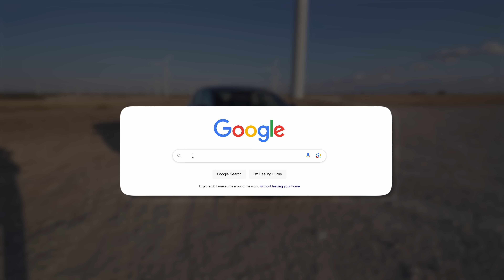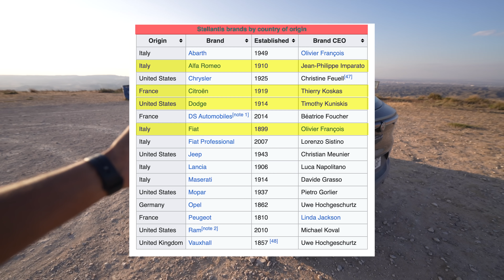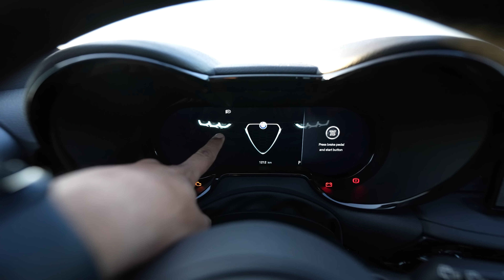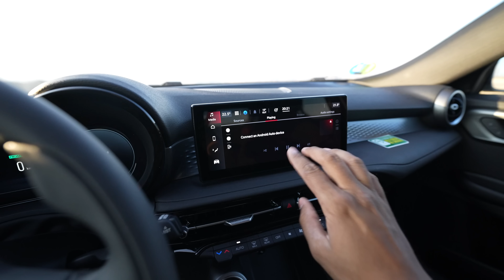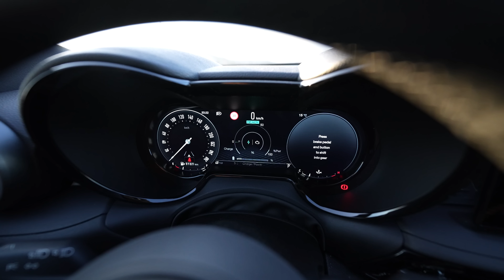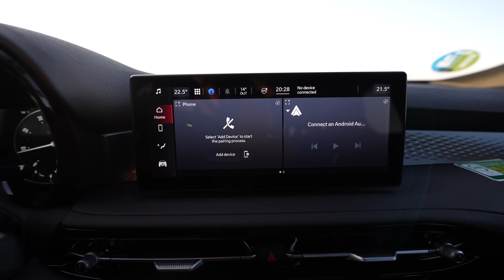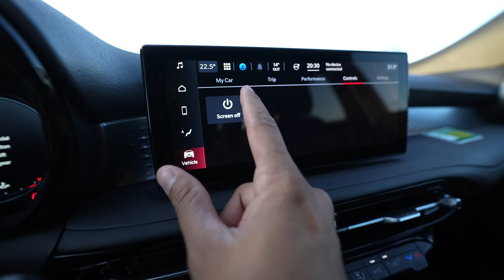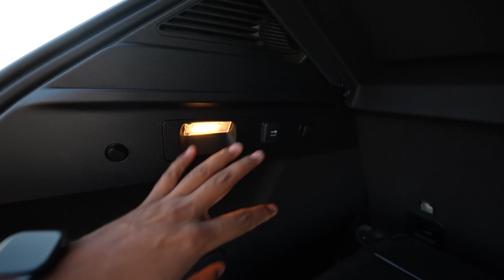New Alfa Romeo Tonale Drive Impressions | Gagan Choudhary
Alfa Romeo is among the Italian brands that enthusiasts look up to. But a few years back, they were doing exactly the same mistake that Porsche was making a couple of decades back, building only for a select few. Now they finally want to survive by selling some mass-market models and hence Tonale. But how different is this Tonale from a typical Alfa Romeo? Let's find out.

Transparency Note:
The vehicle used for this video has been sourced by us from a source that is not in control of the manufacturer. No help whatsoever was taken from a manufacturer unless otherwise mentioned. Any charges incurred in travel, refuelling, Toll, parking, logistics, permits, etc. are borne by Mr Gagan Choudhary or GaadiFy. You can also give us a vehicle you have for shoot/review purposes and help us be free and fearlessly honest. Consumer interest is our top priority.